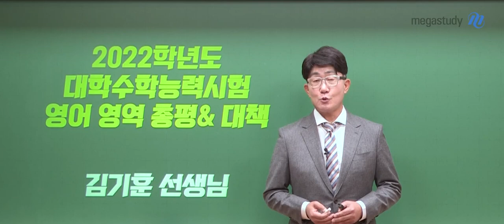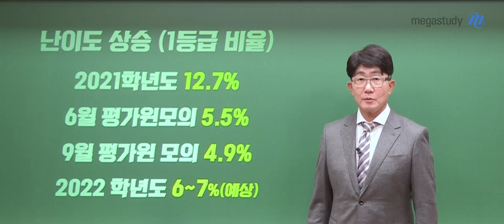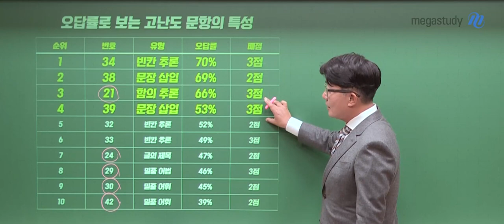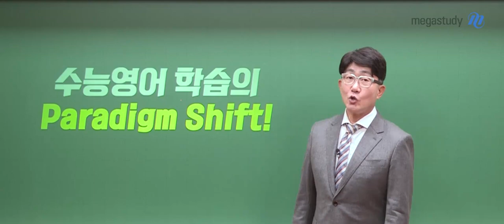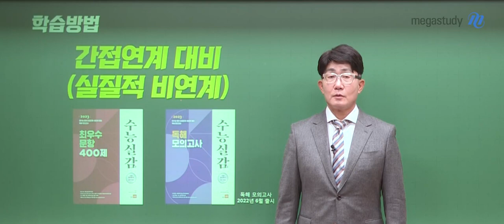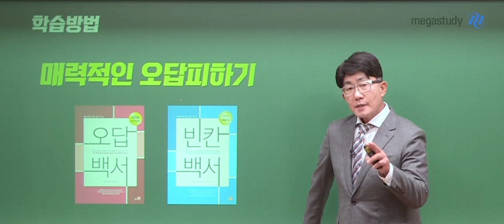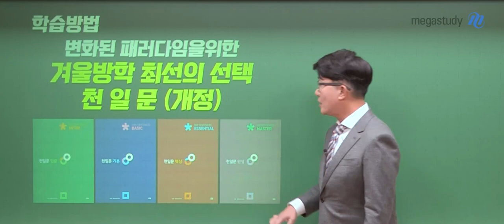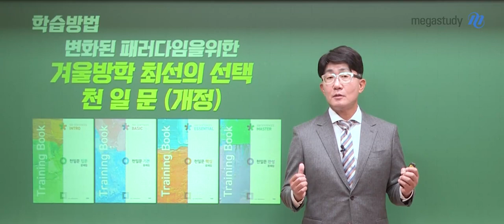[메가스터디] 영어 김기훈쌤 - 2022 수능 영어 총평, 그리고 향후 대책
김기훈 선생님의 2022학년도 수능 영어 총평

그리고 앞으로의 대책

[수능 영어 총평]
1. 난이도의 상승
2. 오답률로 보는 고난도 문항의 특성

[향후 대책]
1. EBS 연계는 무의미! 진짜 영어 실력을 기르자
2. 간접연계 = 실질적 비연계 대비
3. 매력적인 오답 피하기
4. 완벽한 독해의 개념과 문제풀이 전략
5. 변화된 패러다임을 위한 완벽한 구문 학습

- 영어 김기훈 선생님에대하 자세히 알고싶다면?